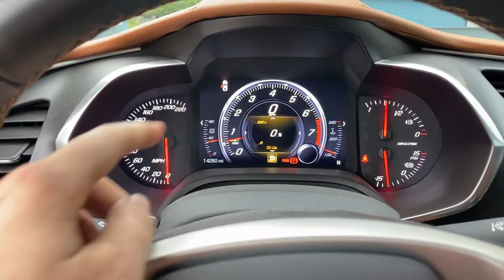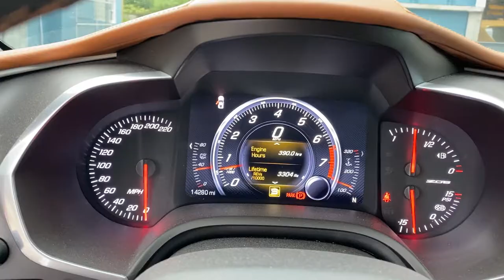OIL CHANGE ON A CORVETTE HOW TO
Hey Grearheads!! Today I will be doing an oil change to my Corvette Z06. The car does have a dry sump system. I will be using Amsoil full synthetic signature series 5W30 along with their oil filter. Going forward I will be posting twice a week on Tuesdays & Thursdays. I have been working hard to improve my content and get more comfortable on camera. As always thank you for all the support!!

❌UPLOAD TIMES: TUESDAYS & THURSDAYS @ 8PM❌